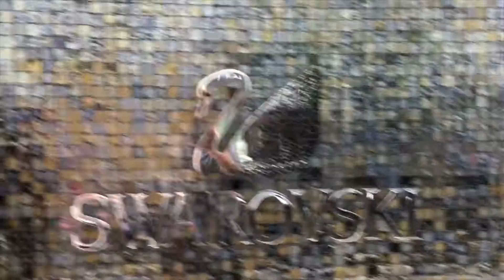We'll Take Two MacBook Pro's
We'll Take Two

Always appreciate a Thumbs Up if you enjoyed the video :)

Martin Moore
Photographer. Vlogger. Traveler. Writer
livemoredomore | Milwaukee, WI